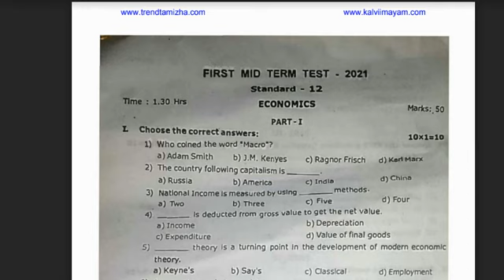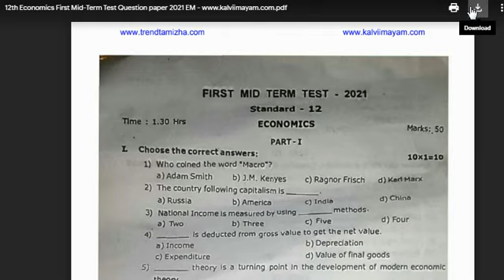12th Economics mid term test question paper 2021 EM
12th Economics mid term test question paper 2021
12th Economics English Medium midterm test question paper 2021

12th All Subject Midterm question paper and answer key 2021